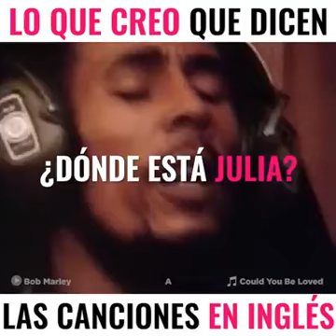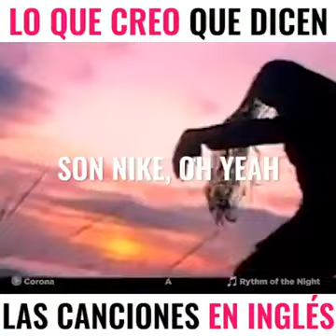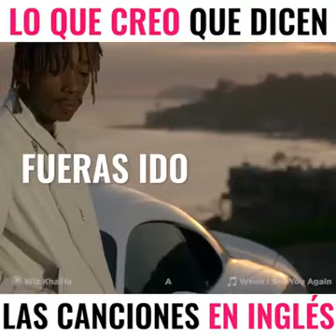Lo que creo que dicen las canciones en ingles, ja, ja, ja